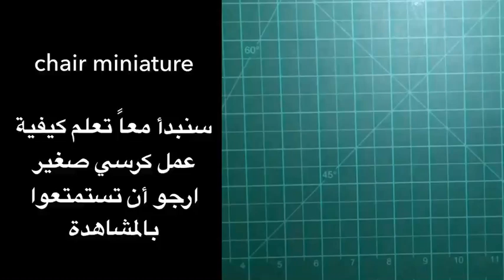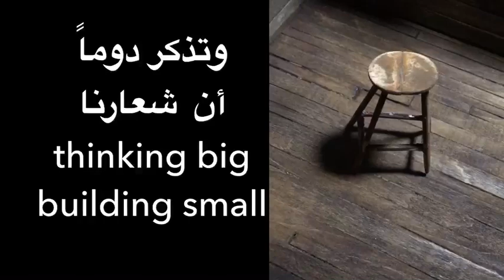كيفيه عمل كرسى مصغر｜How to make miniature chair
طريقة عمل كرسى مصغر باستخدام خشب خوافض اللسان بالإضافه إلى أعواد خلة الأسنان